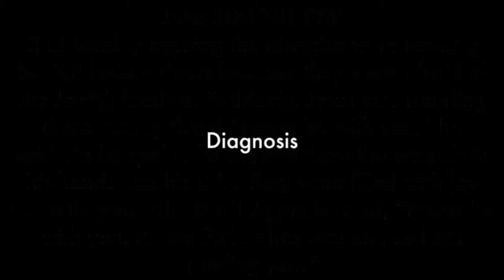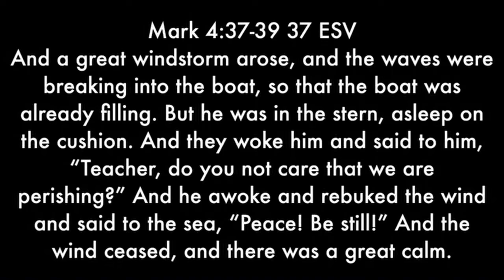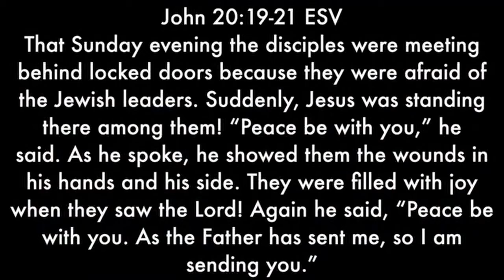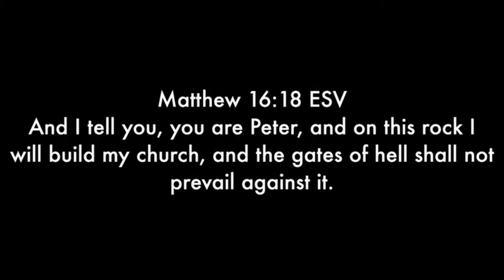Now What? *Message Only*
Victory Church on the Rock